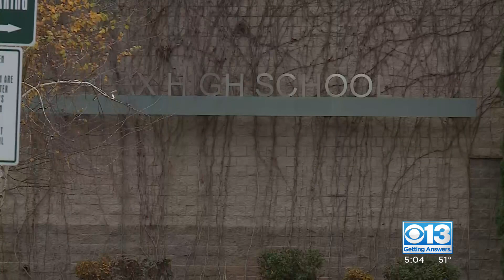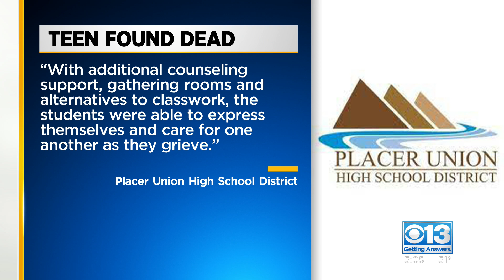Community mourns missing teen found dead near Gold Run rest area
Dante de la Torre went missing on Wednesday when he went up to the Gold Run rest area for a school project. He was found dead on Thursday in a nearby wooded area.